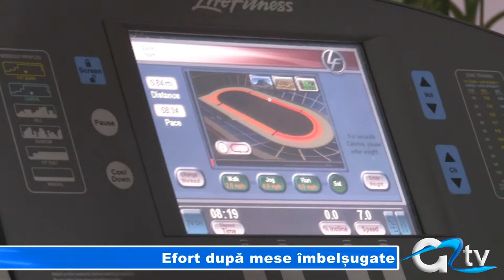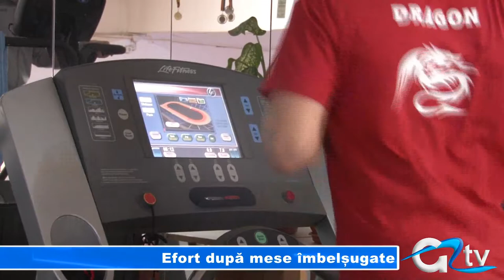EFORT DUPA MESE IMBELSUGATE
După mese copioase, la sala de fitness. Giurgiuvenii responsabili și preocupați de siluetă au intrat în sălile de forță chiar în primele zile ale acestui an. Femeile în special, vor să dea jos kilogramele, iar barbații, să se mențină în formă.